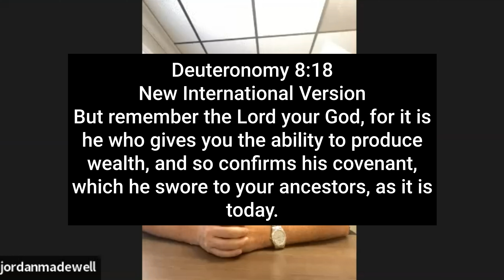The Secret to Navigating High-Stress Projects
Chaz Wolfe & Jordan Madewell - Gathering The Kings Podcast Ep. 407

In the high-stakes world of real estate, Jordan Madewell stands tall. As the commanding force behind Madewell RE Mgmt., LLC and Madewell Construction, Inc. in Lubbock, Texas, Jordan boasts a legacy of steering his ventures past the 7-figure mark. With a dedicated team of 32, his business touched a staggering $40 million in revenue this year, further solidifying its place on the esteemed Inc. 5000 list of fastest-growing companies.

Dive into this episode where Chaz and Jordan unpack the wisdom of legacy-building, the power of tithing, harnessing personal strengths, elevating star players in your team, and mastering risk management. If scaling your enterprise is on your mind, this episode is non-negotiable. Hit play now! 🔥

00:00  Introduction
01:13  Intro to Jordan and his businesses
02:20  Why Jordan continues to push
03:41  What does legacy mean to Jordan?
07:51  How Jordan got into construction
09:54  A good decision Jordan made
16:10  A bad decision Jordan made
19:59  How Jordan approaches decision-making
22:42  One trackable metric Jordan would use
24:28  Jordan’s thoughts on networking
26:58  If Jordan only had one hour, how would he use it?
28:32  If Jordan lost it all, what would he do?
29:54  How to connect with Jordan
30:54  Info on Gathering The Kings Mastermind

Notable Quotes

“We want to make a ton of money so we can give a ton of money away, and that's important to us.” - Jordan Madewell

“You may be great at your craft. Get somebody to run the business and free you up to go do more craft.” - Jordan Madewell

“Quit running your personal expenses through your business.” - Jordan Madewell

“I'm not the highest paid guy in my company and I don't ever wanna be, because that allows those guys to have an incentive. To go bring in more business every year.” - Jordan Madewell

“Make mistakes, but don't make fatal ones.” - Jordan Madewell

“We're only going to grow as much as my ability to lead.” - Jordan Madewell

“I'm just such a big believer in goal setting, in any shape or form. Not only does it help you keep focused, I believe there's some kind of mental, physical change that happens in your brain” - Jordan Madewell

Books and Resources Recommended:

Profit First by Mike Michalwicz

The E-Myth by Michael Gerber

Scaling Up by Verne Harnish

Let’s Connect!